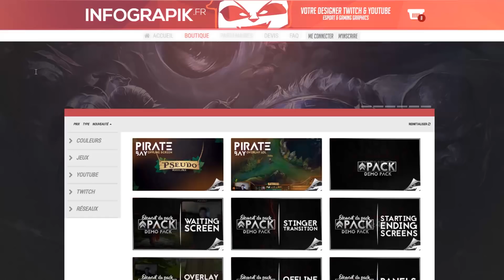PUBG - SNIPER POUR UN TOP 1 OU RIEN !